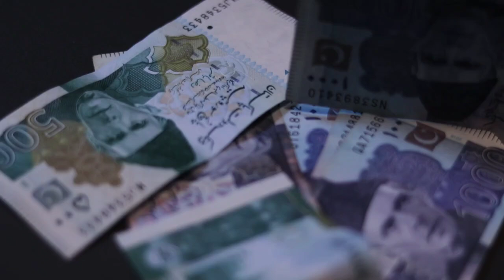শুরু হয়ে গেছে পাকিস্তানের ঘরের ভেতরে খেলা 🤩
We specialize in providing in-depth analysis and insights on geopolitics, India's development, and key topics such as ISRO, Indian Air Force, news, Modi, foreign policy, national security, economic growth, global relations, defense updates, strategic partnerships, Indian politics, diplomacy, security challenges, military modernization, trade relations, India-China relations, Indo-US relations, geopolitics of energy, defense acquisitions, international affairs, regional security, counterterrorism, economic reforms, space program, India-Pakistan relations, nuclear strategy, military strategy, naval updates, aerospace industry, foreign investment, cybersecurity, terrorism threats, Digital India, Indian Army updates, foreign relations, border issues, defense policy, economic policy, South Asia politics, defense budget, international security, geopolitics of resources, climate change impacts, India agriculture, foreign diplomacy, security analysis, military leadership, and trade war.